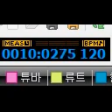최강의 군단 비정한 도시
마비노기 7인 합주